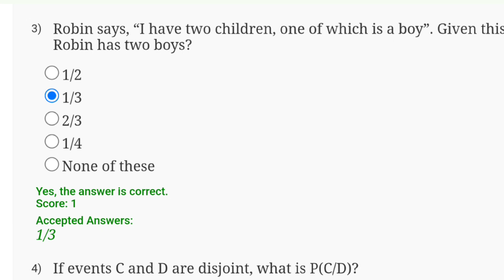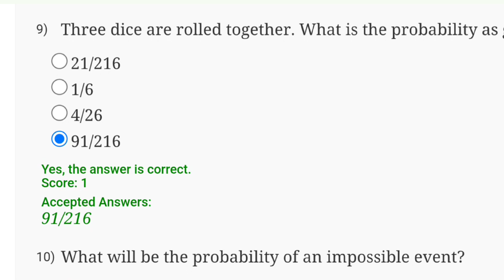Advanced R Programming for Data Analytics in Business Week 0 Quiz Assignment | NPTEL 2024 (July)